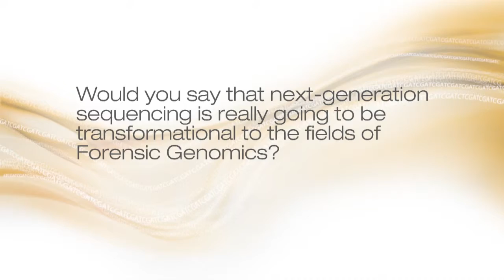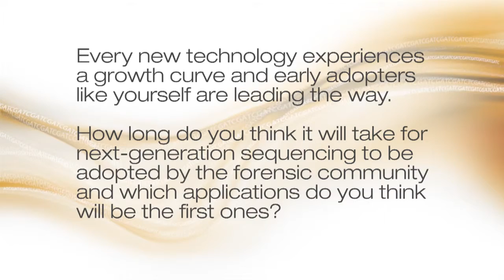The Impact of Targeted Next-Generation Sequencing in Forensic Genomics with Dr. Bruce Budowle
Dr. Bruce Budowle, Executive Director of the Institute of Applied Genetics at the University of North Texas Health Science Center, discusses how next-generation sequencing (NGS) will transform forensic analyses.